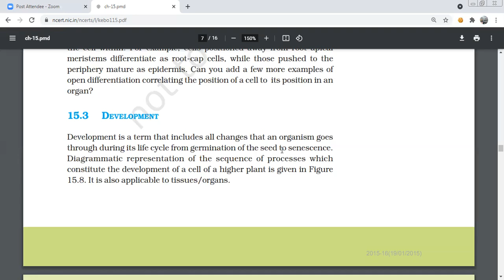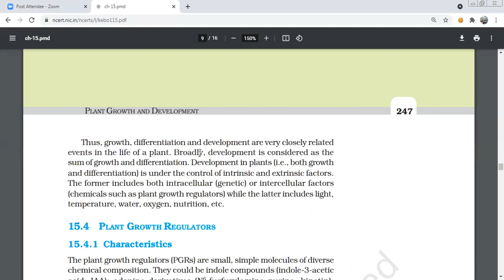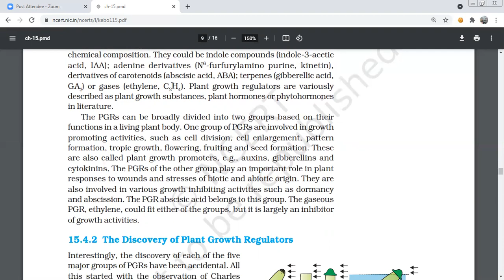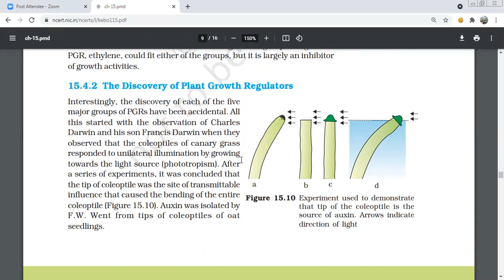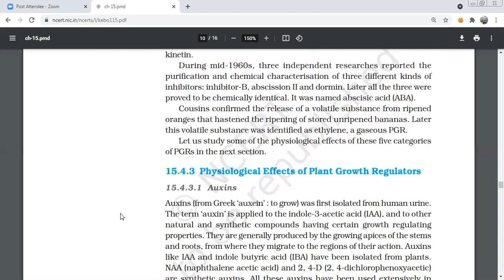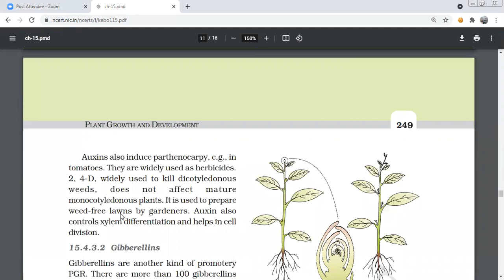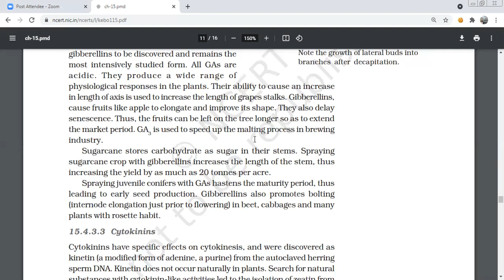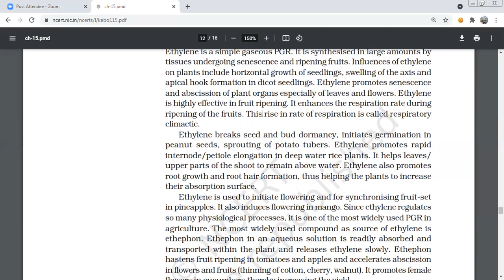Chapter 15 Plant growth and DEVELOPMENT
Growth is one of the most conspicuous events in any living organism. It is an
irreversible increase expressed in parameters such as size, area, length, height,
volume, cell number etc. It conspicuously involves increased protoplasmic material.
In plants, meristems are the sites of growth. Root and shoot apical meristems
sometimes alongwith intercalary meristem, contribute to the elongation growth of
known that not only the duration of light period but that the duration of
dark period is also of equal importance. Hence, it can be said that flowering
in certain plants depends not only on a combination of light and dark
exposures but also their relative durations. This response of plants to
periods of day/night is termed photoperiodism. It is also interesting to
note that while shoot apices modify themselves into flowering apices prior
to flowering, they (i.e., shoot apices of plants) by themselves cannot percieve
photoperiods. The site of perception of light/dark duration are the leaves.
It has been hypothesised that there is a hormonal substance(s) that is
responsible for flowering. This hormonal substance migrates from leaves
to shoot apices for inducing flowering only when the plants are exposed
to the necessary inductive photoperiod.
15.6 VERNALISATION
There are plants for which flowering is either quantitatively or qualitatively
dependent on exposure to low temperature. This phenomenon is termed
vernalisation. It prevents precocious reproductive development late in
the growing season, and enables the plant to have sufficient time to reach
maturity. Vernalisation refers specially to the promotion of flowering by a
period of low temperature. Some important food plants, wheat, barley,
rye have two kinds of varieties: winter and spring varieties. The ‘spring’
variety are normally planted in the spring and come to flower and produce
grain before the end of the growing season. Winter varieties, however, if
planted in spring would normally fail to flower or produce mature grain
within a span of a flowering season. Hence, they are planted in autumn.
They germinate, and over winter come out as small seedlings, resume
growth in the spring, and are harvested usually around mid-summer.
Another example of vernalisation is seen in biennial plants. Biennials
are monocarpic plants that normally flower and die in the second season.
Sugarbeet, cabbages, carrots are some of the common biennials.
Subjecting the growing of a biennial plant to a cold treatment stimulates
a subsequent photoperiodic flowering response.
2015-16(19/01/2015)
PLANT GROWTH AND DEVELOPMENT 253
plant axes. Growth is indeterminate in higher plants. Following cell division in root
and shoot apical meristem cells, the growth could be arithmetic or geometrical.
Growth may not be and generally is not sustained at a high rate throughout the
life of cell/tissue/organ/organism. One can define three principle phases of growth
– the lag, the log and the senescent phase. When a cell loses the capacity to divide,
it leads to differentiation. Differentiation results in development of structures that
is commensurate with the function the cells finally has to perform. General principles
for differentiation for cell, tissues and organs are similar. A differentiated cell may
dedifferentiate and then redifferentiate. Since differentiation in plants is open, the
development could also be flexible, i.e., the development is the sum of growth and
differentiation. Plant exhibit plasticity in development.
Plant growth and development are under the control of both intrinsic and
extrinsic factors. Intercellular intrinsic factors are the chemical substances, called
plant growth regulators (PGR). There are diverse groups of PGRs in plants,
principally belonging to five groups: auxins, gibberellins, cytokinins, abscisic acid
and ethylene. These PGRs are synthesised in various parts of the plant; they control
different differentiation and developmental events. Any PGR has diverse
physiological effects on plants. Diverse PGRs also manifest similar effects. PGRs
may act synergistically or antagonistically. Plant growth and development is also
affected by light, temperature, nutrition, oxygen status, gravity and such external
factors.
Flowering in some plants is induced only when exposed to certain duration of
photoperiod. Depending on the nature of photoperiod requirements, the plants
are called short day plants, long day plants and day-neutral plants. Certain plants
also need to be exposed to low temperature so as to hasten flowering later in life.
This treatement is known as vernalisation.